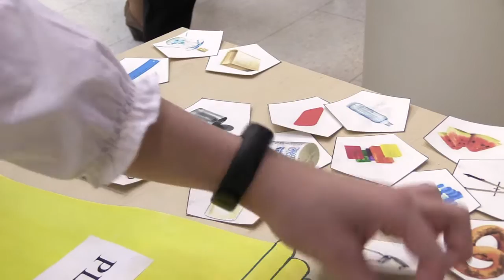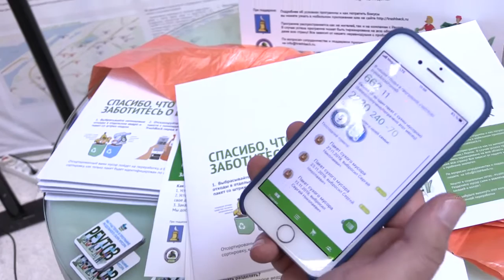Ярмарка экопроектов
Ярмарка экологических проектов. В Сколково прошло награждение победителей конкурса. В этом году сразу несколько работ из Одинцовского округа были отмечены жюри.